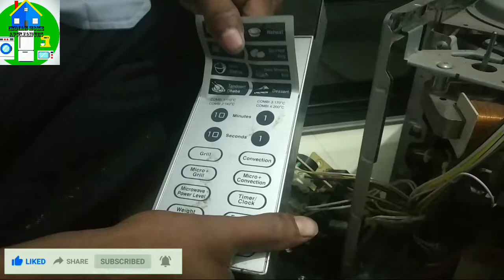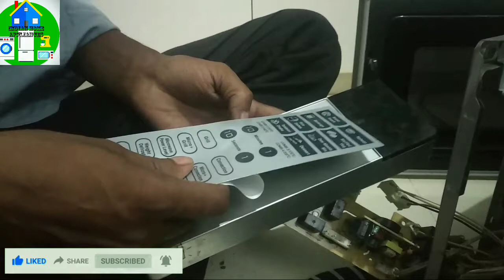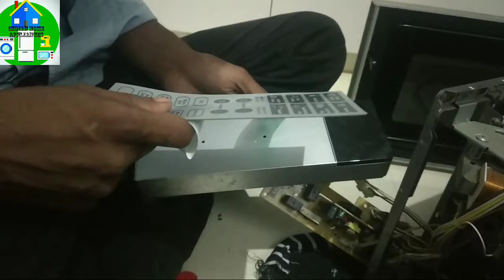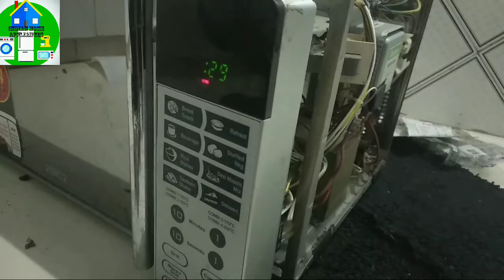How to I F B microwave patch panel replace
आई एफ बी माइक्रोवेव कैसे करे